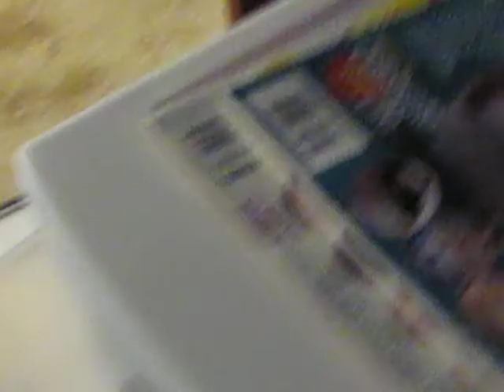Retro Games Collection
All my NES, SNES, Genesis and N64 games.

I realized that a few of my SNES games are absent. They include Batman Forever, Super Star Wars, Krusty's Super Fun House, Bart's Nightmare, Paperboy 2 and Jurassic Park.